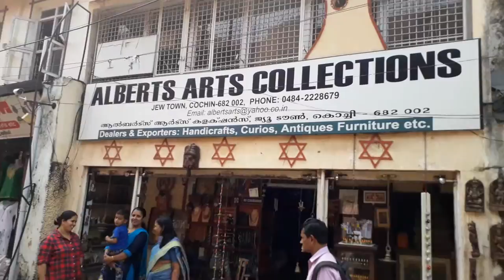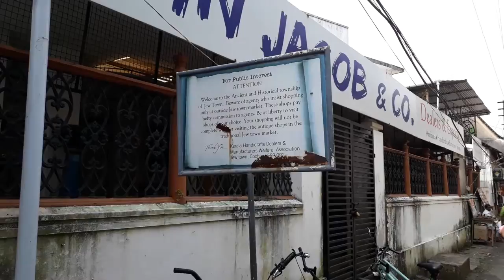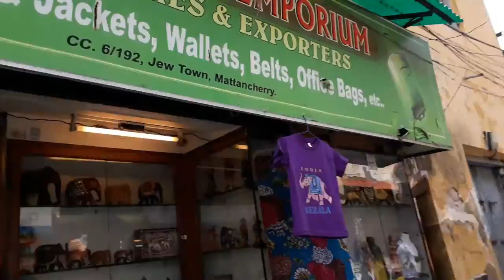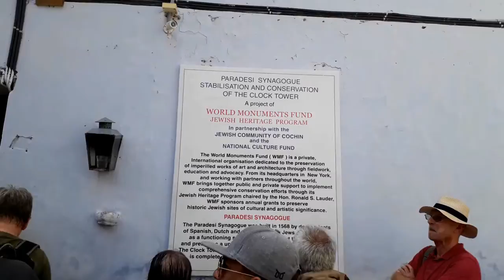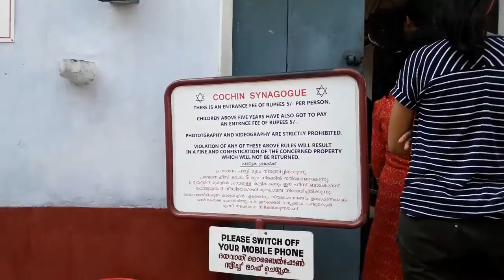Travel Diaries| Jewish Synagogue| Mattancherry Synagogue| Jew Town, Kerala, India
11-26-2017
Travel Diaries| Kerala,India | Fort Kochi
Jewish Synagogue,Mattancherry Synagogue,Jew Town
The Mattancherry Palace temple and the Mattancherry synagogue share a common wall.